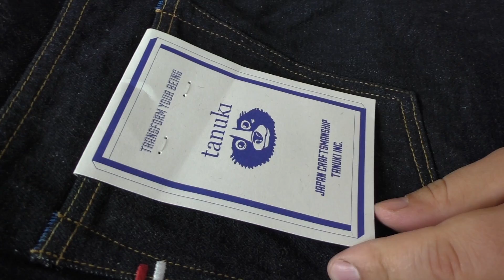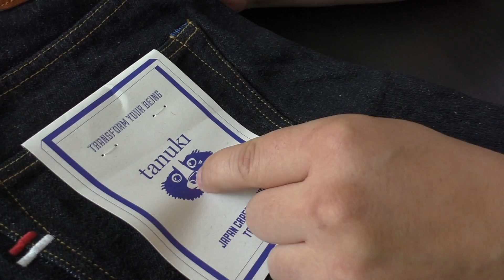НИКОГДА НЕ ПОКУПАЙТЕ ДЖИНСЫ В ОБТЯЖКУ ДО ПРОСМОТРА ЭТОГО ВИДЕО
Сегодня распаковка, обзор и примерка! Джинсы Tanuki! Японский деним.

Тануки - существо из японской мифологии - оборотень. Тануки приносит удачу, надеюсь и с джинсами мне повезло.

Кстати, никто не знает, кто на самом деле стоит у истоков производства денима Тануки. Ходят слухи, что это кто-то из пятерки известных производителей японского денима.

Tanuki не хотят, чтобы на джинсах изначально был отпечаток бренда, идея в том, чтобы люди оценили качество беспристрастно.

Доставка прошла на удивление быстро! Джинсы привезли до порога, на почту идти не пришлось.
Джинсы зауженные и я переживал, что не влезу! В итоге, это именно то, что надо. Уже мне точно нельзя, а носить джинсы шире не хотелось бы.

15 унций, слабби деним. Хороший вариант для лета. В джинсах плотнее будет жарко.

Деним прокрашен 7 раз одной краской и 1 раз другой.
Техасский деним средней длинны.

Ощущения: джинсы сели очень плотно. Они "ван вош" - прошли стирку на фабрике, а значит сесть не должны, скорее наоборот - растянуться в талии и бёдрах.

Джинсовка достаточно плотная, что приятно. Деним будет краситься и красиво вытираться, я к этому готов!

Какой будет фейдинг увидим в следующих роликах, обязательно покажу!